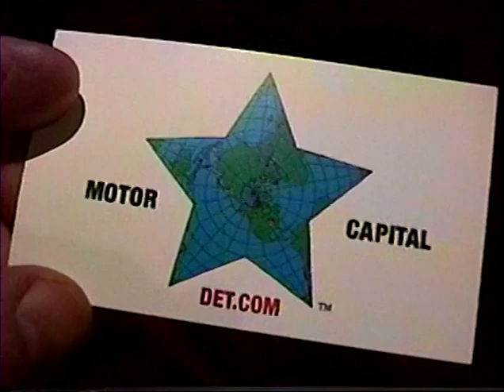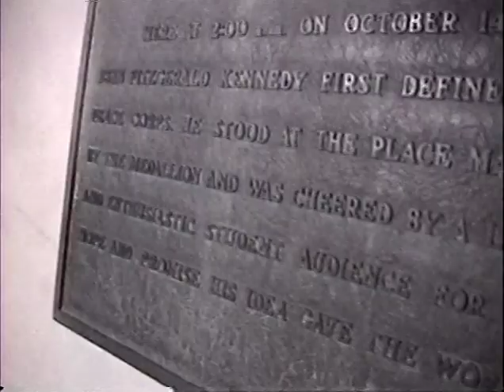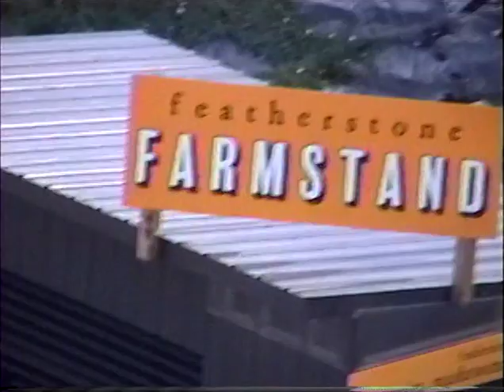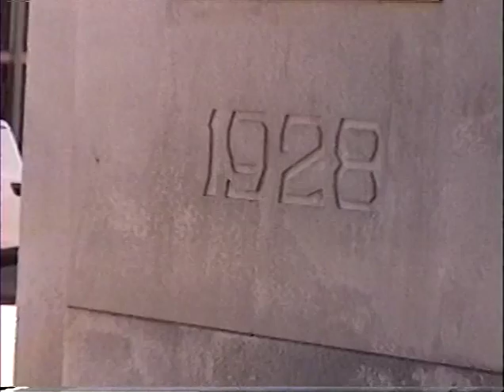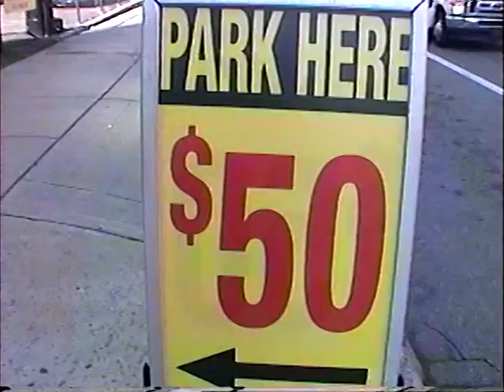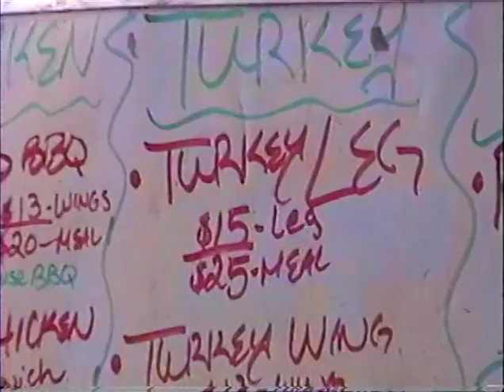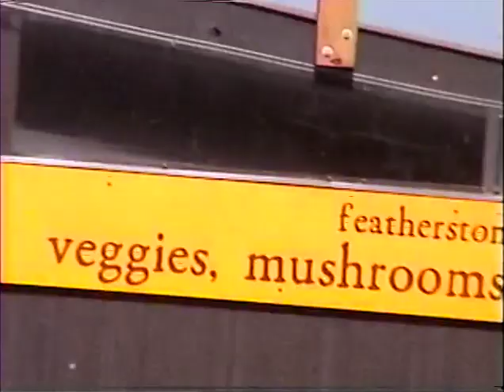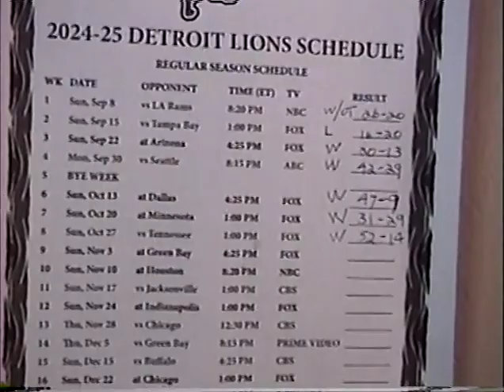Go Lions !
No Ticket ? No Problem !  It is fun to be Downtown when the Lions are in their Den !  (circa 10/27/24)